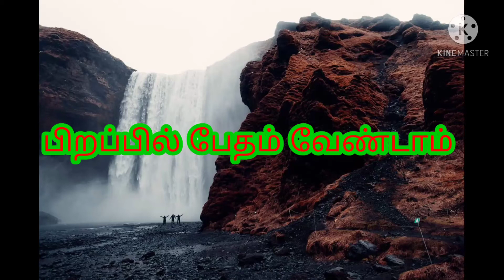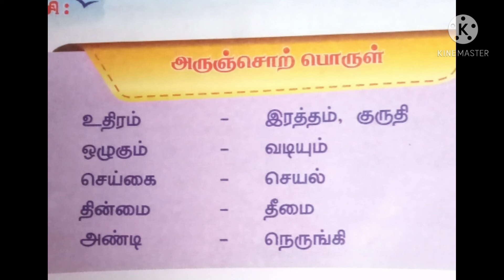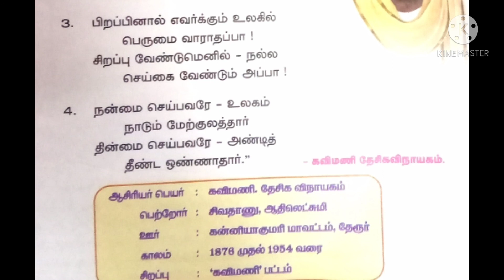STD V TAM L 6பிறப்பில் பேதம் வேண்டாம் V1